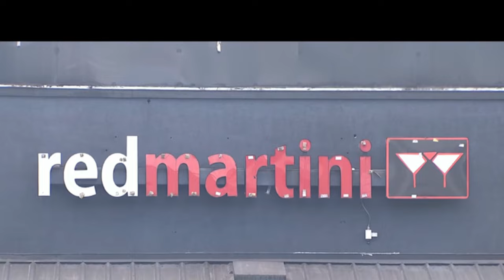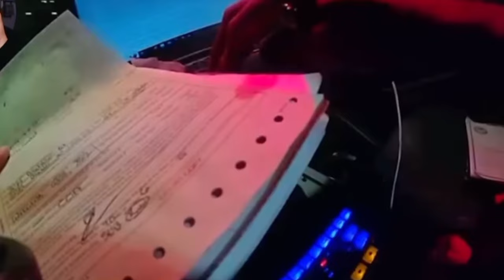Judge Arrested for Disorderly Conduct Begs DA to Drop Charges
Judge Arrested for Disorderly Conduct Begs DA to Drop Charges. Judge Christina Peterson has been arrested for disorderly conduct and is requesting DA Fani Willis to drop the charges. The incident has stirred public interest and debate over judicial conduct and accountability. Peterson’s plea for leniency adds a controversial twist to the unfolding legal situation.
00:00 It's gonna be bad.
01:41 Maxine says
02:56 Pitbull Peterson
05:23 "Get your hands off me"
06:45 Militant lawyer
07:58 Fani Praise police Chief